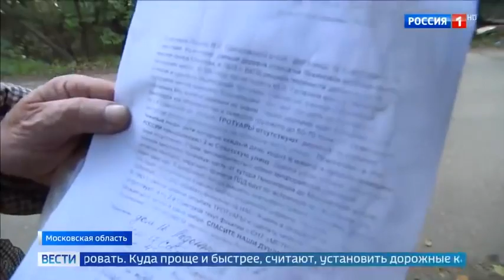Десятки жалоб остались без ответов: жители Одинцова требуют обезопасить дороги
Следственный комитет начал проверку по факту смертельного ДТП в деревне Лохино. 17 сентября на узкой дороге без тротуаров «Газель» насмерть сбила женщину. Подробнее